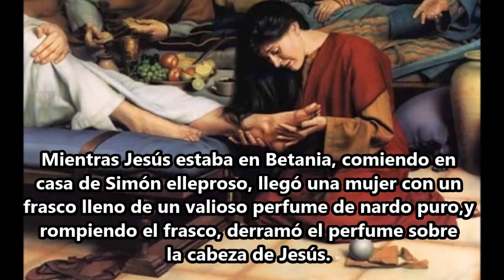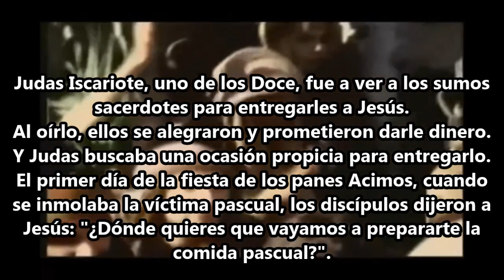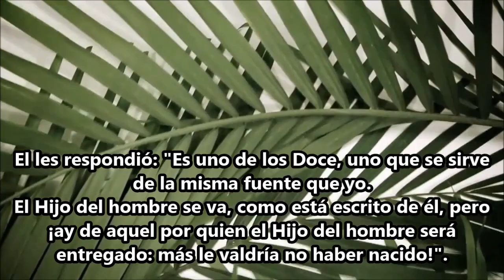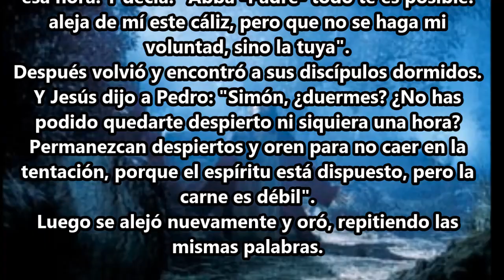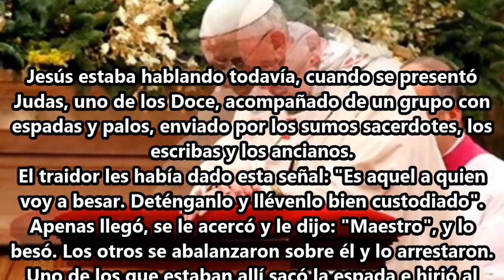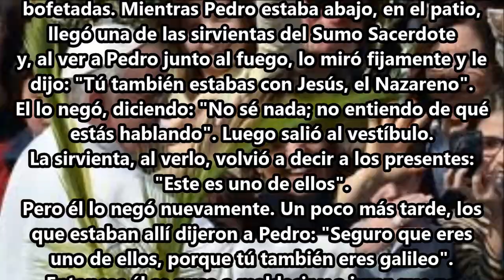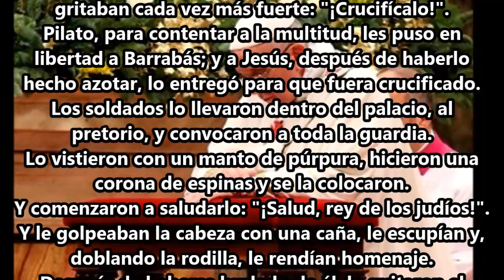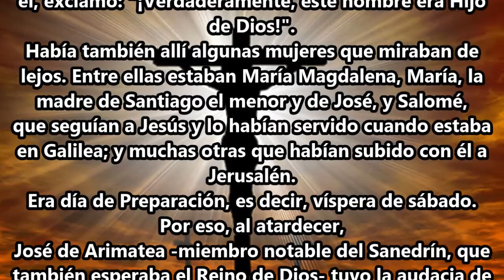Domingo de Ramos-24 de Marzo 2024-B-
Evangelio según San Marcos 14,1-72.15,1-47.

Una homilía, atribuida a San Epifanio de Salamina (hacia 403) obispo
Homilía 1 para el domingo de Ramos; PG 43,427ss
“He aquí que viene tu rey, humilde, montado sobre un pollino, ...(cf Za 9,9)

    “Hija de Sión, alégrate!” Goza, Iglesia de Dios; “he aquí que viene tu rey” (Cf Za 9,9). Sal a su encuentro, apresúrate para contemplar su gloria. He aquí la salvación del mundo: Dios viene hacia la cruz, y el Deseado de las naciones (Ag 2,8 Vulgata) entra en Sión. La luz viene, gritemos con el pueblo: “Hosana al Hijo de David. Bendito el que viene en nombre del Señor.” (Sal 117) El Señor Dios nos ha aparecido a nosotros que estábamos en las tinieblas y las sombras de la muerte (Lc 1,79) Se manifestó, resurrección de los que duermen, liberación de los cautivos, luz de los ciegos, consuelo de los afligidos, descanso de los débiles, fuente de los sedientos, vengador de los perseguidos, rescate de los perdidos, unión de los divididos, médico de los enfermos, salud de los descarriados.

    Ayer, Cristo resucitaba a Lázaro; hoy él mismo avanza hacia la muerte. Ayer arrancó a Lázaro de los lazos que lo retenían; hoy, tiende las manos a los que quieren maniatarlo. Ayer, arrancaba a los hombres de la tinieblas; hoy, por los hombres, se adentra en las tinieblas y las sombras de la muerte. Y la Iglesia está de fiesta. Comienza la fiesta de las fiestas, porque recibe al rey, su esposo, porque su rey está en medio de ella."